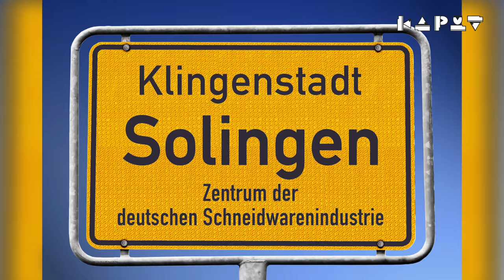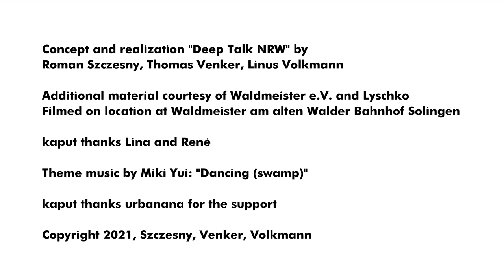Deep Talk NRW, Episode V, Solingen with Lina Holzrichter & René Regier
Alter Walder Bahnhof - is a quiet lost and abandoned railway station in the rural part of Solingen. A place where you hardly expect one of the most exciting clubs in the Ruhrgebiet.
But there he is: The Waldmeister Club. We spoke with Lina Holzrichter and René Regier who - with a lot of other enthusiasts - are running the things at this special location.